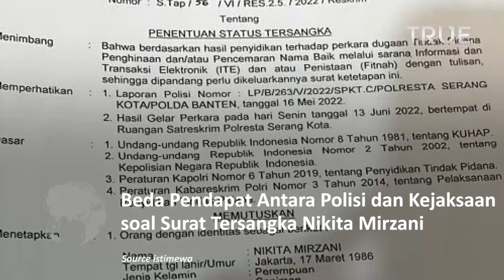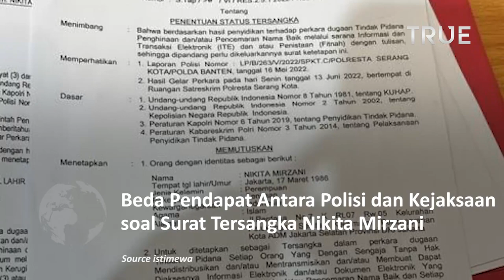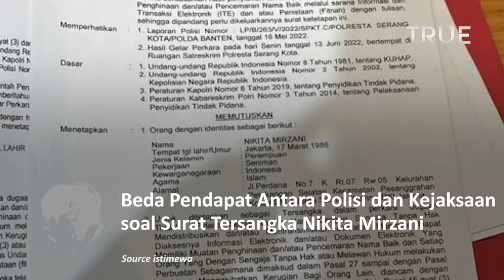Beda Pernyataan, Polisi dan Kejaksaan soal Penetapan Tersangka Nikita Mirzani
Artis Nikita Mirzani didampingi kuasa hukumnya, Fahmi Bachmid, menyambangi Polresta Serang Kota guna menjalani pemeriksaan atas kasus tersebut.

Beredarnya surat penetapan tersangka, Satu hari setelahnya, 17 Juni 2022, tersebar di berbagai grup WhatsApp soal surat penetapan tersangka terhadap Nikita Mirzani atas kasus dugaan pencemaran nama baik.

Surat itu tampak ditandatangani oleh Kasat Reskrim Polresta Serang Kota AKP David Adhi Kusuma dengan dicap basah.

Pada saat itu, ia mengatakan bakal mengecek terlebih dahulu ke Polresta Serang Kota.

Namun, pernyataan ini berbeda dengan Kejaksaan Negeri (Kejari) Serang.

Kepala Seksi Intelijen Kejari Serang Rezkinil Jusar mengatakan, pihaknya sudah menerima Surat Pemberitahuan Dimulainya Penyidikan (SPDP) terlapor Nikita Mirzani.